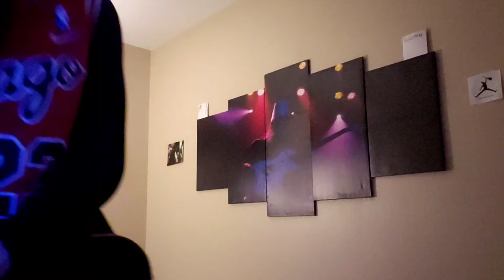Buckethead Night of the Slunk Solo (Bass)